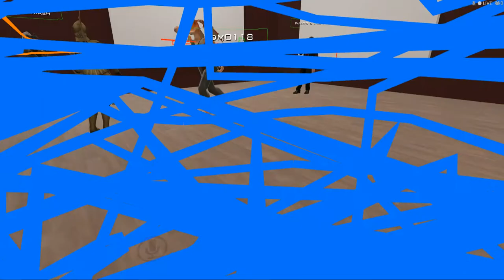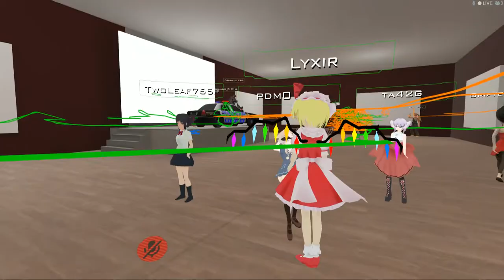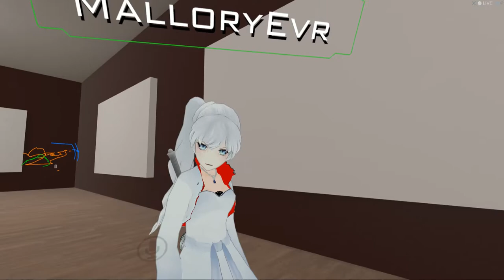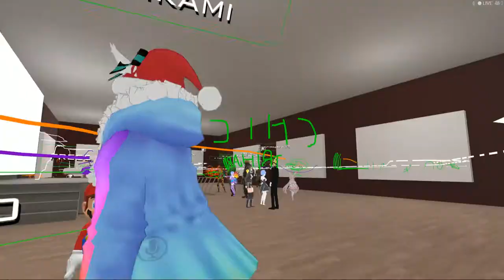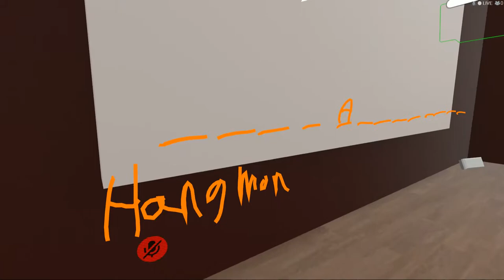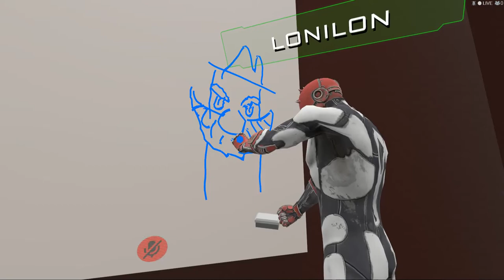vr chat part 2 I met Ryan powell the famous youtuber